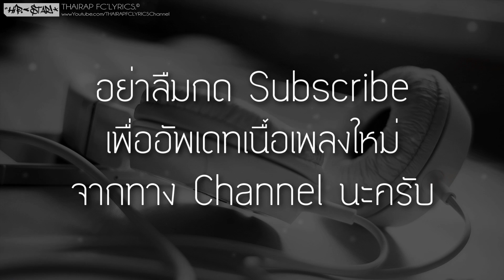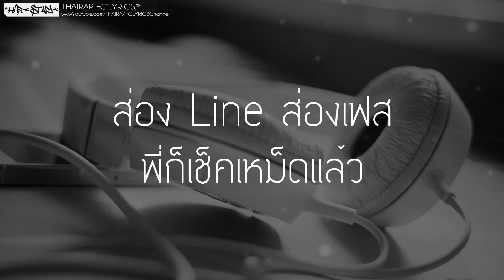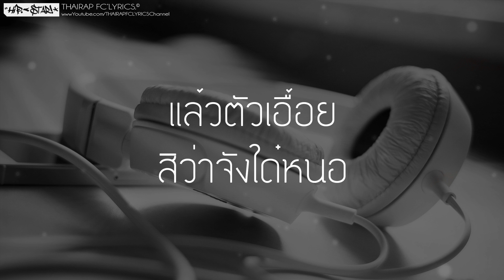ผู้บ่าวบ้านนา - บ้านนา Studio (SWEETYBOYS x SLOGANz x K.King x SMOONKING) (เนื้อเพลง)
: : : เนื้อเพลง : : :
[SWEETYBOYS]
อันผู้สาวครับ มีผู่บ่าวหรือยังครับ
คือน้องอยากรู้จัก น้องขอเบอร์ได้บ่ครับ
Facebook instagram เอื้อยมีเล่นอยู่บ่ครับ
สำเนียงน้องแปลก ๆ อย่าติดใจกันเด้อครับ
เว้าอีสานแต่ติดเหน๋อบ่ผิดใจกันเด้อครับ
ก่อนน้องสิไปอยากจะบอก
ไว้ก่อนเด้อครับ หนุ่มบ้านนาผู้นี้ฮักเอื้อยจริงเด้อครับ

[Hook]
มองดูควย[ควาย]นั้นหยอกกันอยู่ทุ่งนา
อยากได้เอื้อยนั้นมาเป็นภรรยา
ฮักน้องได้บ่น้องเป็นบ่าวบ้านนา
น้องตัวดำน้องจึงจากบ้านมา
แล้วตัวเจ้านั้นเป็นสาวบ้านใด
คือมางามแต้ว่าชมจากใจ
แล้วตัวเอื้อยสิว่าจังใด๋หนอ

[SLOGANz]
อิเอาพันพรือละน้องสาว มาทำให้พี่นิหลงรักแล้วล่าว
อยากรู้ว่าสาวบ้านเจ้าอยู่แถวไหน ถ้าอิเดินไปส่งมันคงไม่เป็นไหร่
น้องคงไม่รู้พี่หยบแลอยู่นานแล้ว ส่อง line ส่องเฟส พี่ก็เช็คเหม็ดแล้ว
ก็กลัวว่าน้องอิมีคนของใจ ถ้ามันเป็นพันนั้นพี่ก็คงจากไป
ไอ้คนเซอร์ ๆ มันพอมีสิทธิ์หม้าย ตัวดำ สไตล์เซอร์ มันอิมีสิทธิ์หม้าย
แหลงหยาบปากไม่หวาน มันอิมีสิธิ์หม้าย มีแต่ใจกับใจ บ่าวอิมีสิทธิ์หม้าย
ถ้าน้องชอบพี่ เดียวให้แม่ไปขอ น้องไม่ต้องสวย เพราะพี่บ่าวมันไม่หล่อ
รักจริงหวังแต่ง บ่าวไม่ได้ลอกอ บ่าวไม่ขี้หก ให้น้องสาวต้องรอ
พี่บ่าวแหลงจริง ละไม่ได้ขี้หก รักจริงรักจัง รักมานานสาวเห้อ
ไม่เหมือนคนหล่อ ที่มันชอบขี้หก ผู้บ่าวบ้านนา มันจริงใจสาวเห้อ

[K.KING]
เรื่องภาษาถิ่นฮาก็อู้บ่ถนัด ถ้าเป็นภาษาใจ๋ฮาว่าคงบ่อยากนัก
ฮาเห็นตัวอยู่คนเดียวฮาจะเดินเข้าไปทัก
ในใจลึก ๆ ก็กลัวว่าเธอจะ Shit don't give a fuck
Fuck You Fuck Girl Fuck Man
ไม่ว่าจะ Fuck อะไรก็อยากได้เธอมาควงแขน
พี่มาในหลาย Style Rap yo.. and up Man..
พี่ชายเป็นคนใส ๆ คงไม่มีหรอกแบบแผน
เห็นคนอื่นเขาจีบกัน และไอ้เราจะมีไหม พี่ไม่มี "แลมโบ" พี่มีแต่ "รถไถ"
ไม่ขอให้เธอคนงามนั้นต้องมาเข้าใจ แต่หัวใจดวงน้อยแค่อยากให้เธอรับไว้
รับได้ไหมเธอคงไม่รังเกียจ ฮาปิ๊กบ้านเก่าไปหากบหาเขียด
อิน้องคนงามเจ้าก็คงขี้เดียด  K.KING i give ma fuck you know Bitch...

[Hook]

[SMOONKING]
แอบมองดูเธอนั้นก็นานและ รู้บ้างหรือป่าวว่าเราแอบรัก
อยากคุยแทบตายแต่ไม่กล้าทัก ก็เพราะฐานะเรามันต่างกัน
กลัว ๆ เหลือเกินเธอจะรักเขา ก็กลัวว่าเธอนั้นจะเมินเรา
ดอกไม้ขาดน้ำมันก็คงเฉา เหมือนเราขาดแฟนมันก็คงเหงา

[HooK]